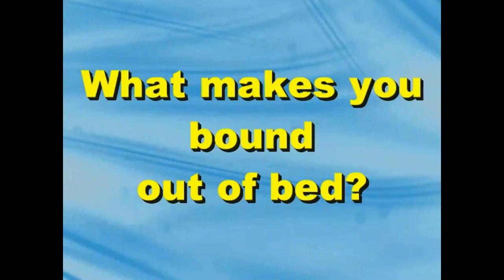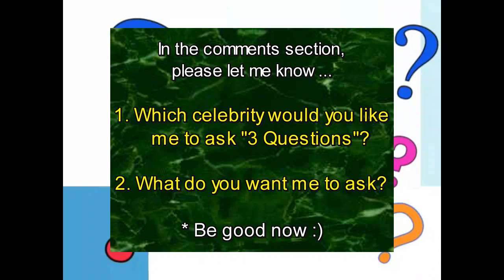Melissa Rivers Talks "Birds Picking At Fruit" - JBF "3 Questions"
I appreciate it! Nothing inspires me more than your positive comments and support! :)

JOHN BASEDOW FLIPSCAPADES has a new feature called "3 Questions" where I ask celebrities and other accomplished people for words of wisdom to help inspire you guys and myself to achieve all of our goals.  Sometimes the most seemingly difficult things become more attainable when we learn by example...from someone who's been there and done that.  It's all about motivating people to live their dreams!

In this episode, I pose "3 Questions" to Melissa Rivers during the madness and mayhem of a taping break at the VERY noisy Fox Reality Awards.  Dodging a minefield of loud announcements, constant chatter and lighting not set-up with JB FLIPSCAPADES in mind, we "deal with what is" and make it happen. :)

COMMENT QUESTIONS
1. Which celebrity would you like me to ask "3 Questions"?
2. What do you want me to ask?
You can also make a video response. I want to hear from you! :)

My awesome music producer Steve Goldstein

*NEW* MY SHIRT STORE!
Custom make it yo'self! Choose designs, colors & shirts.

Watch FIGURE IT OUT WITH JB!
LIVE Wednesdays 10p ET on BlogTV

for more info on my book & DVDs!

John Basedow TV celebrity Joan and Melissa joan knows best we tv Fitness Made Simple abs abdominals JB Flipscapades Bravo E! VH1 MTV BlogTV Midnight Schipperke John-isms Melissa Joan Rivers Donald Trump Celebrity Apprentice Betty Davis TVGuide exercise workout loss